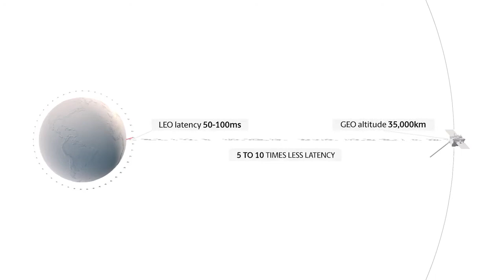OneWeb | Georgia Lock, Soho Voices